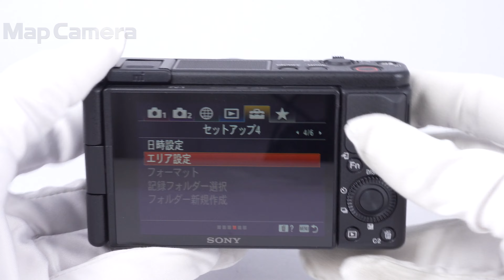SONY (ソニー) VLOGCAM ZV-1 美品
SONY (ソニー) VLOGCAM ZV-1

【付属品】
元箱・スタートガイド・バッテリー・マイクロUSBケーブル・ウインドスクリーン

【ココがポイント！】『VLOGCAMZV-1』は、日常や旅行先での情報発信、商品レビューやメイクアップ動画などの、Vlog
『VLOGCAMZV-1』は、Vlog

【外観】僅かな使用感ありますが、全体的に丁寧に使用されている中古品です。